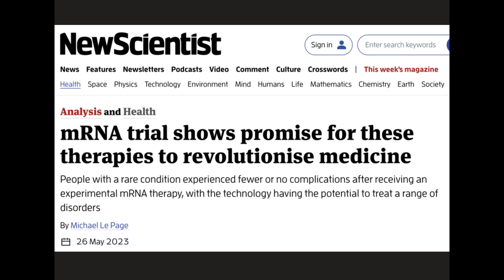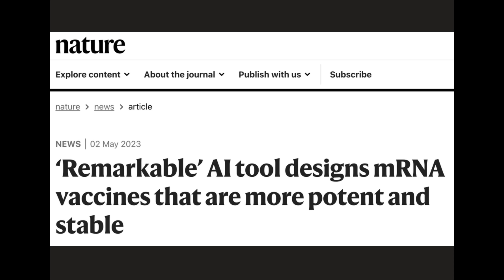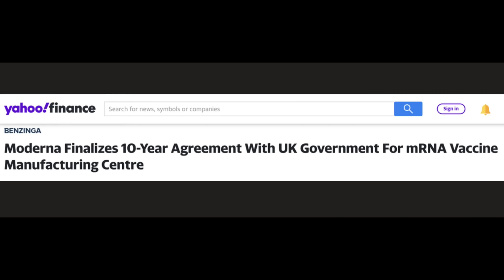mRNA technology will be everywhere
The Medical Establishment and Governments everywhere, are banking on this technology to be the future.

Master your Metabolic Health and Beat the System that makes you Sick…

Dr Dhand METHOD Online Course (includes monthly webinars with me)